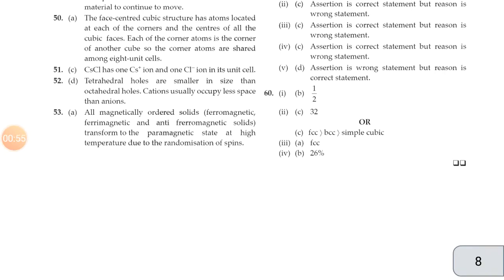Solid State Class 12 MCQ Questions | MCQ Questions for TERM 1 CHEMISTRY Class 12